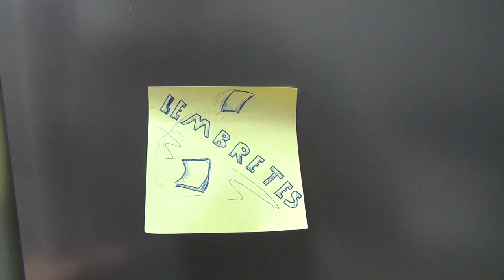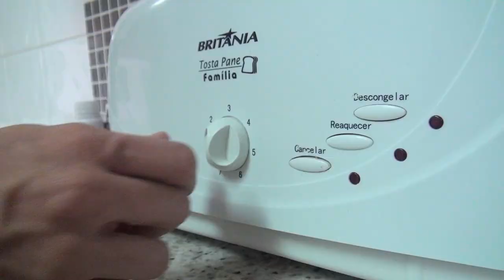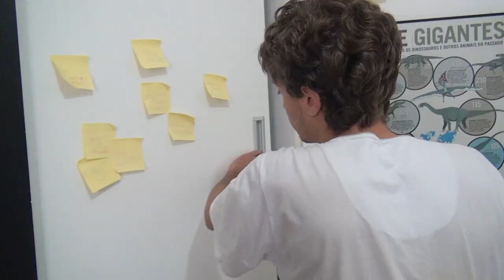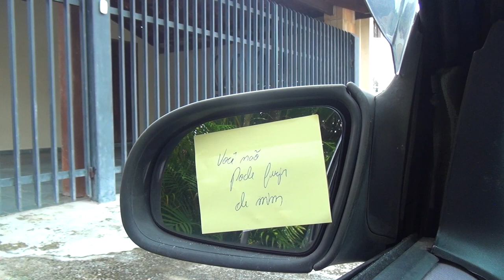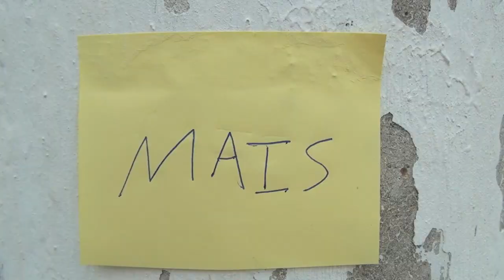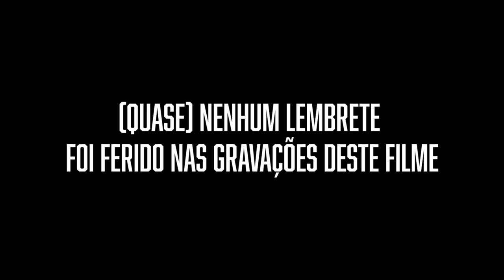Lembretes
Roteiro, Produção e Direção:
Gabriel Romulo Brambilla e Cassiano Alcassa

Cenografia:
Gabriel Romulo Brambilla

Fotografia e Edição:
Cassiano Alcassa

Estrelando:
Gabriel Romulo Brambilla